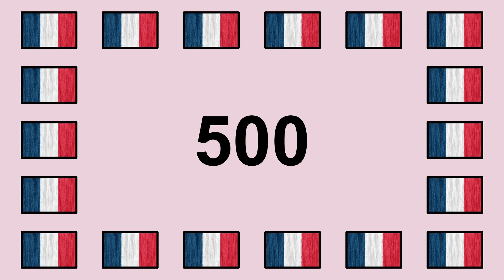Prononcer 500 en Français 🇫🇷